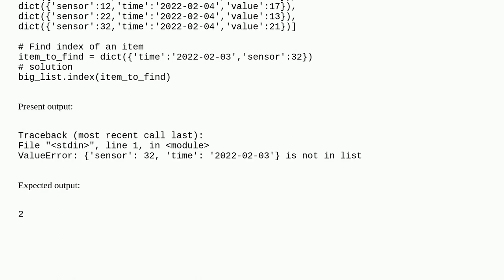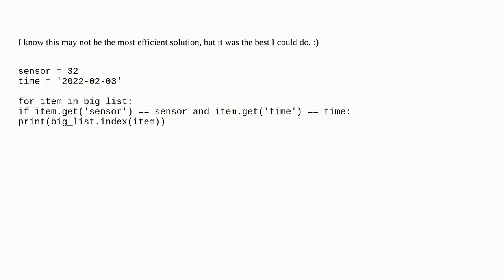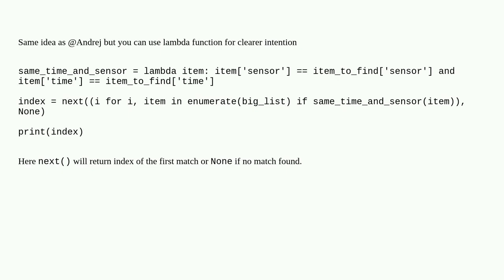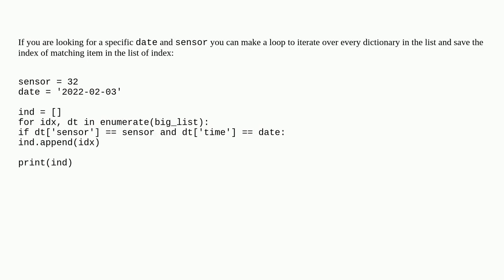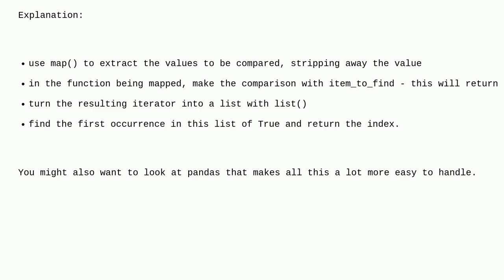Python Find matching item in a list of dictionaries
A special thanks goes out to the community

  numpy-ndarray python list numpy dictionary